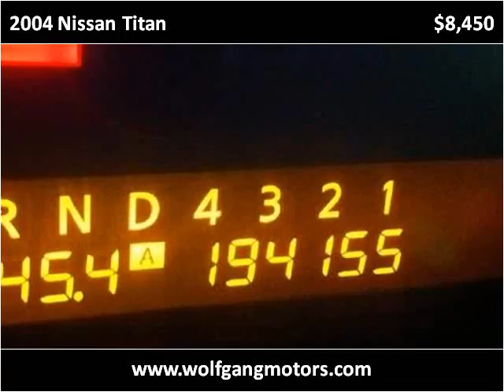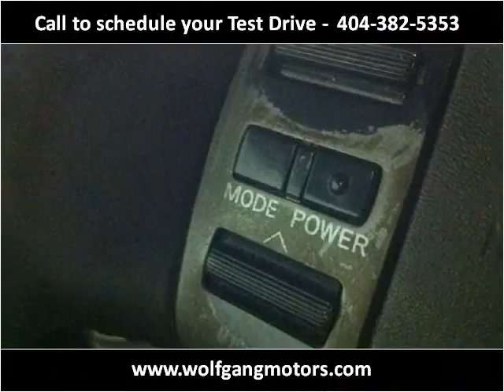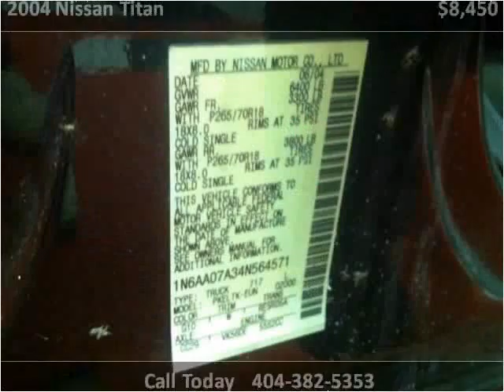2004 Nissan Titan Used Cars Duluth GA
This 2004 Nissan Titan is available from Wolfgang Motor Group.